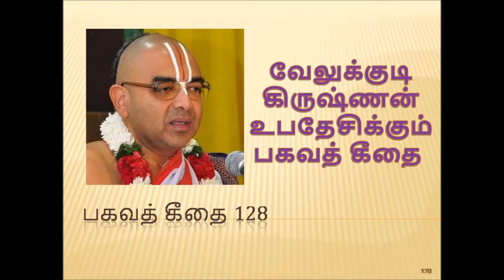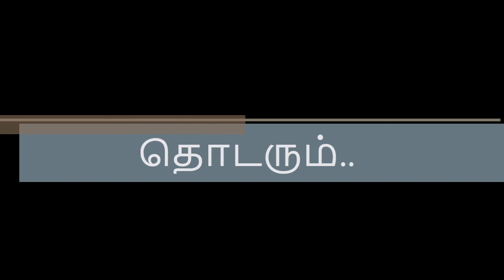பகவத் கீதை 128 | Bhagavath Geethai by velukkudi krishnan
பகவத் கீதை என்பது இதிகாசத்தில் ஒன்றான மகாபாரதத்தின் ஒரு பகுதியாகும். பகவத் கீதை என்பதற்கு கடவுளின் பாடல்கள் என்று பொருள்படும்.

மகாபாரதத்தில் நடைபெறும் குருச்சேத்திரப் போர் தொடங்கும் முன் எதிரணியை ஒருமுறை பார்வையிட்ட அருச்சுனன் அங்கே அவன் உறவினர்கள், நண்பர்கள், ஆசிரியர்கள் போன்றோர் இருப்பதால் போரிட மறுத்தார். இதைக் கண்ட அவன் தேரோட்டியான கிருஷ்ணர், தர்மத்திற்காகப் போரிடும் பொழுது உறவுமுறைகள் குறுக்கிடக்கூடாது என்பது குறித்து விளக்கினார். அந்த விளக்கத்தில் தத்துவங்கள், யோகங்கள் போன்றவை பற்றியும் தெரிவித்தார். இந்த உரையாடல் கருத்துக்களே பகவத் கீதையாகும். இதில் கிருஷ்ணர் சொல்வதாக 620 ஸ்லோகங்களும், அர்ஜுனனின் சொல்வதாக 57, சஞ்சயன் சொல்வதாக 67, திருதராஷ்டிரன் சொல்வதாக ஒரு ஸ்லோகம் என மொத்தமாக 700 ஸ்லோகங்களையும், 18 அத்தியாயங்களையும் கொண்டதாகும்.

இந்நூலை பிரஸ்தான த்ரயம் என்றும் சொல்வதுண்டு. இதற்கு பிரம்ம சூத்திரம், உபநிஷத்துகள் ஆகியவற்றோடு பகவத் கீதையும் இணைந்து மூன்று அஸ்திவாரங்கள் என்று பொருள்படி பிரஸ்தானத்திரயம் என்று அழைக்கப்படுகிறது.

ராஜாஜியின் கைவிளக்கு, பால கங்காதர திலகரின் கர்ம யோகம், மகாத்மா காந்தியின் அநாஸக்தி யோகம் போன்றவை பகவத் கீதை உரைகளாகும்.  @valipokan